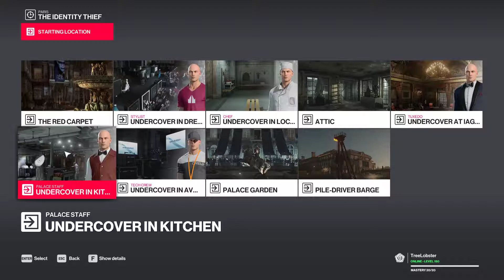TreeLobster Plays! Hitman 2 - Elusive Target: The Identity Thief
Today we oops.